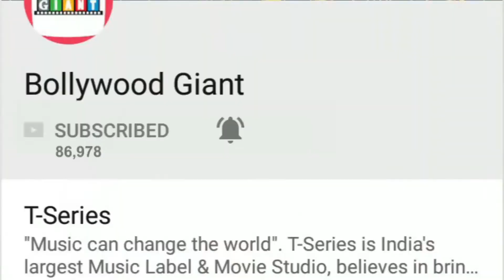SHOCKING! Celebrities Who Survived Sexual Abuse || Famous Rape Victims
Bollywood Giant Actor

Best Films- Baazigar, Dilwale Dulhania Le Jayenge, Kuch Kuch Hota Hai, Devdas, My Name Is Khan, Chak de India

Amitabh Bachchan
Best Films- Zanjeer, Don, Black, Paa, Deewar

Aamir Khan
Best Films- Qayamat Se Qayamat Tak, Raja Hindustani, Lagaan, 3 Idiots, Dangal

Salman Khan
Best Films- Maine Pyar Kiya, Hum Aapke Hain Koun, Tere Naam, Dabangg, Bajrangi Bhaijaan

Akshay Kumar
Best Films- Khiladi, Dhadkan, Singh Is King, Baby, Rustom

Ranbir Kapoor
Best Films- Saawariya, Wake Up Sid, Rockstar, Barfi, Yeh Jawaani Hai Deewani

Shahid Kapoor
Best Films- Ishq Vishk, Vivah, Jab We Met, Kaminey, Haider
Hrithik Roshan
Best Films- Kaho Naa Pyaar Hai, Krrish, Dhoom 2, Jodhaa Akbar, Zindagi Na Milegi Dobara, koi mil gya

Ajay Devgn
Best Films- Phool Aur Kaante, The Legend of Bhagat Singh, Gangaajal, Golmaal: Fun Unlimited, Singham